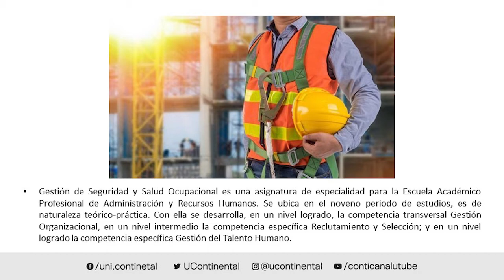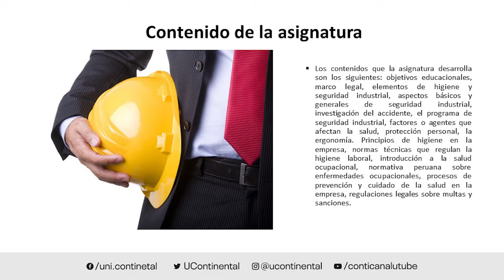Presentación de la asignatura: Gestión de Seguridad y Salud Ocupacional